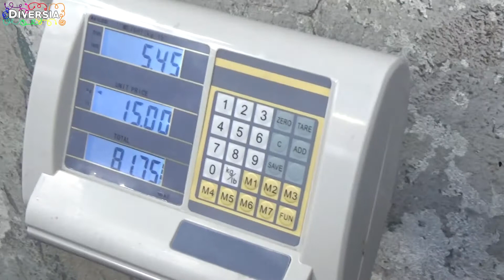VINTAGE KILO SALE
Vintage kilo sale at culture factory Hall of Fame in Tilburg, The Netherlands in February 2018